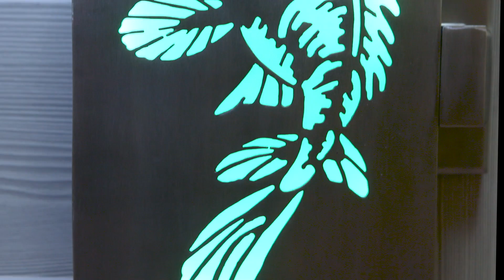Luxury Collection of Illuminated Door Handles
LED lit handles for bars, restaurants and homes we are pleased to debut this exciting collection of door handles made to order in Los Angeles.